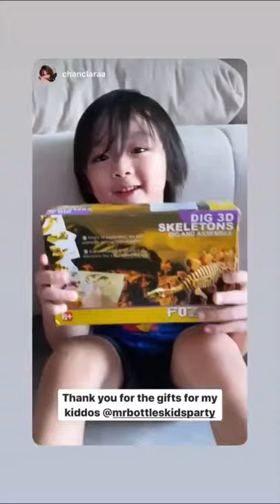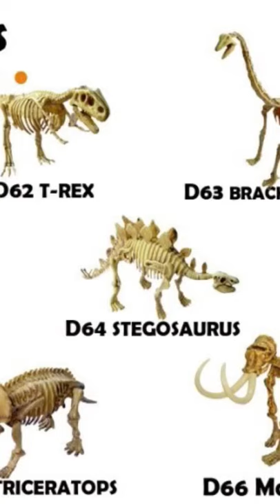How digging dinosaur eggs and dino fossils are like? Let kids demonstrate the excavation process.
Looking for a fossil dig kit. Want to be like a paleontologist from national geographic? Get this museum quality dinosaur excavation dig set!

Learn how to dig dinosaur fossils and dino bones with our educational digging kit. Make kids a paleontologist or archaeologist with the series of digging kit. Children will love digging for fossils using these different sets available.

A lot of focus and patience is needed so it is perfect for stay home activities like circuit breaker or during the lockdown. It will occupy them for hours. Adults will love the therapeutic effect of excavating these dinosaurs.

Dino Skeleton Digging (Small) Set of 5 Party Pack (3D, with no packaging)

This item is also available Worldwide but additional shipping fees applies for countries outside of Singapore.

*Can be used for a play-date, family activity, classroom / school activity
*Easy to run and stress free; we guide you step-by-step on how to set everything up for that day.
*Dinosaur Kit helps in kinesthetic skills
*Learn what it takes to be a paleontologist
*Interactive Fun with our ‘paleontologist’ (in costume) as they conduct the quiz via zoom or similar technology. You just need a smartphone or ipad and we will guide you on how to set them up.
*Great for DIY parties with parents as live facilitators.
*Available in T-rex, triceratops, brontosaurus and stegosaurus (Let us know in the additional comments if you want to choose, otherwise, we will choose the dinosaurs randomly.)

Read happy reviews from happy parents, malls, shops, etc. at our e-store.